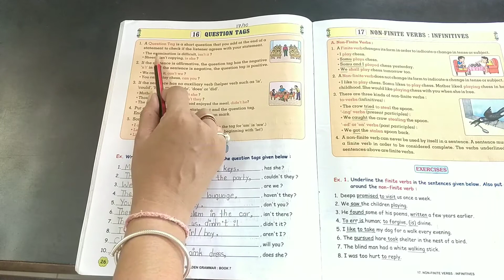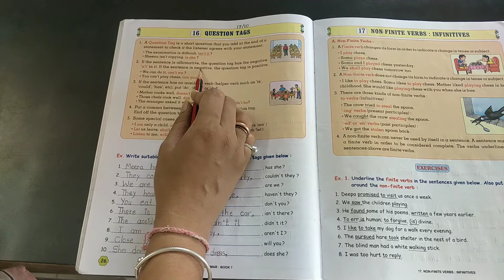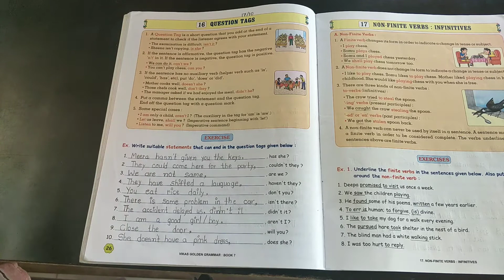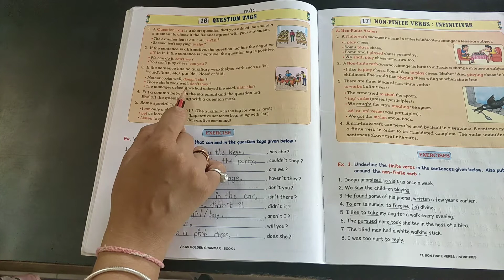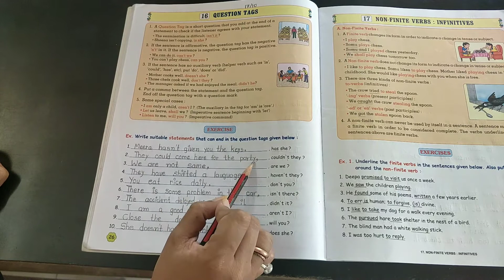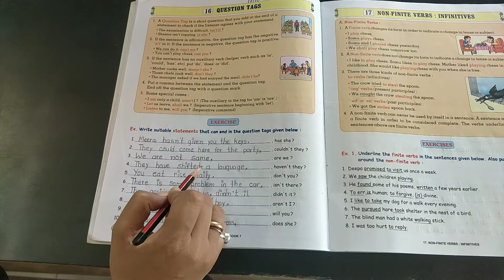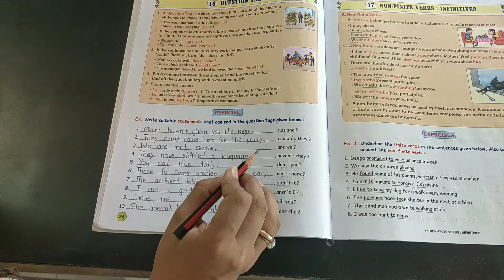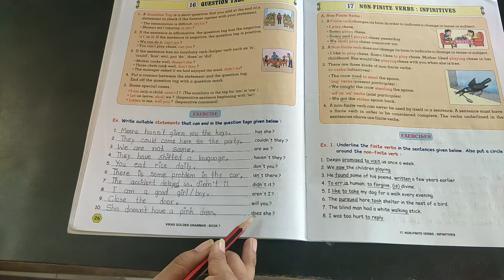ધોરણ : 7 વિષય : English grammar (unit : 16)